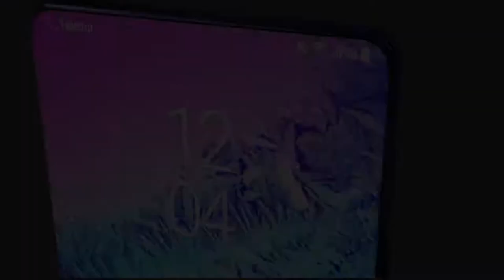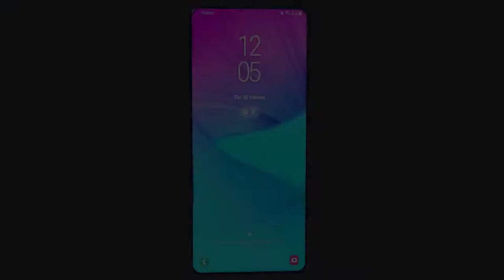OnePlus 9T Pro 5G | Design | Leaks | Concept | Specification